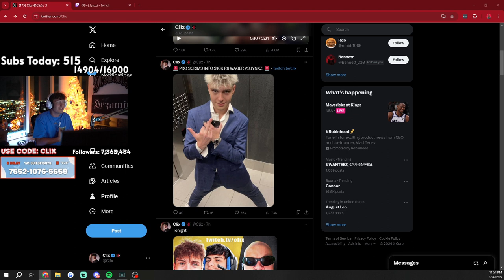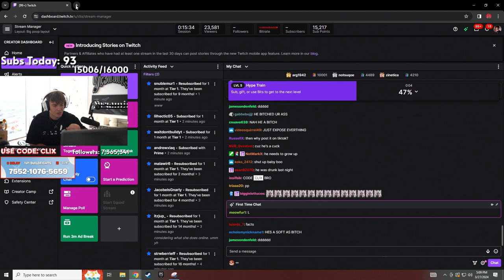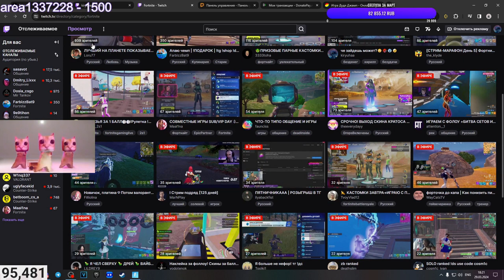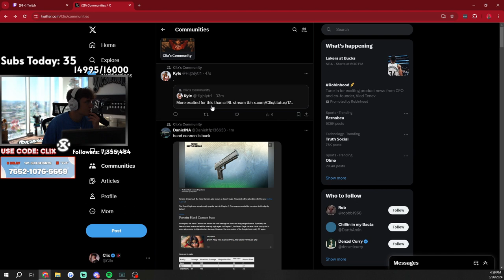EXPOSED ME 😲 - FORTNITE ITA